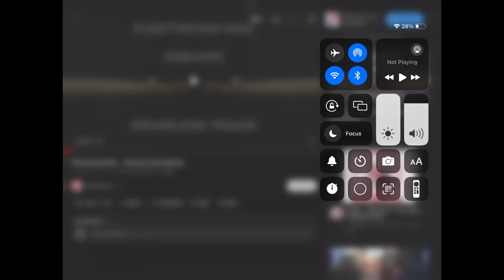Dreams Fleetwood Mac cover